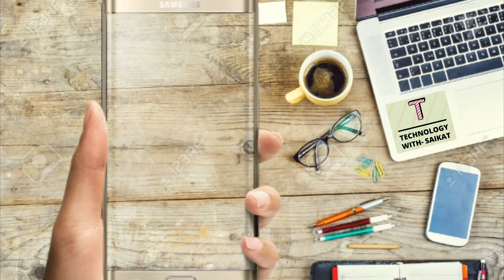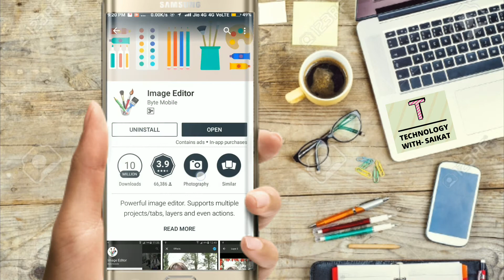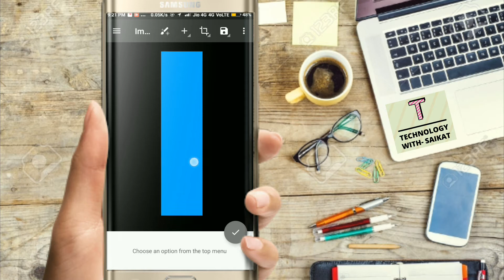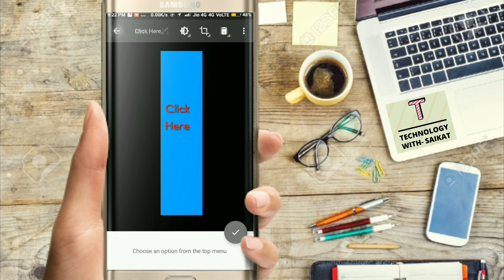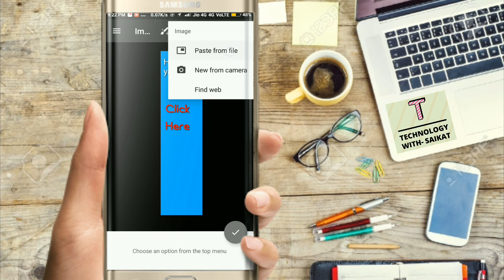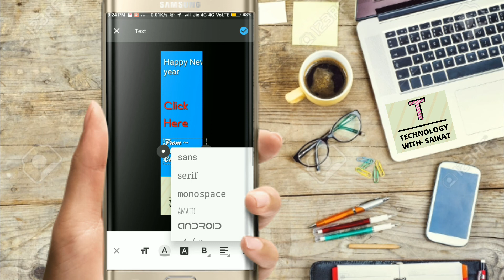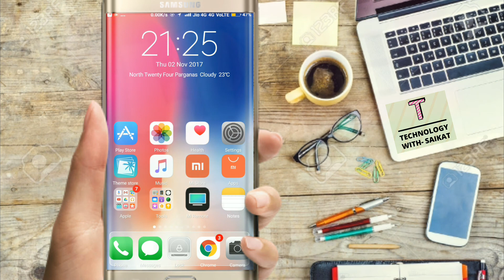How to create WhatsApp "Click Here" message || WhatsApp Magic Message / Image || HINDI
Hi friends I am Saikat...

In this video I shown you how to create "Click Here" image.

Page size:
                    Width- 400
                    Hight- 1700